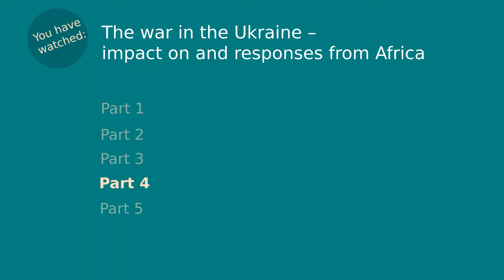The war in the Ukraine – impact on and responses from Africa (Part 4 of 5)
The war in the Ukraine – impact on and responses from Africa
Seminar at the Nordic Africa Institute, 28 November 2022.
Program:
Russia’s military role in Africa, Kwesi Aning
Impact on food security, Assem Abu Hatab
African voting behaviour in the UN, Henning Melber
Impact on political governance in Africa, Adebayo Olukoshi
Comments and Q&A, Patience Mususa